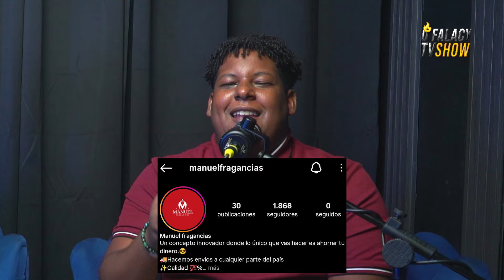Elecc1ones en la Republic4 Dominic4n4 K24💥@0falacyRadio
Bienvenidos a 0FALACIA TV SHOW  en donde podrás disfrutar de las mejores entrevistas exclusivas ORIGINALES & ÚNICAS. Análisis y debates de interés general.